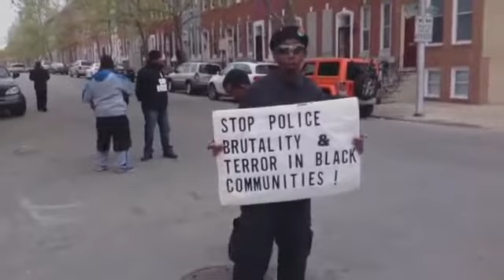Baltimore Protest Update The Shit Is About To Hit The Fan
By grinallal61:
This is tape from a SCAG environmental justice that was held on 4/23/2015. As you can see the attendance is next to nothing. This is what they call public input.